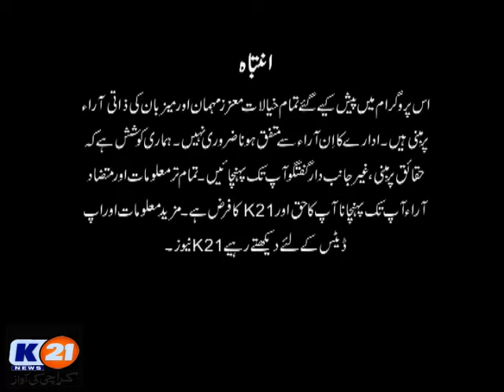K21 News Live with Khalid Fatmi, 21 Dec 2019